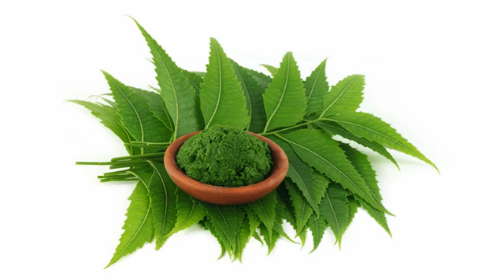முடி வேகமாக வளர பொடுகு தவிர்க்க எளிய வீட்டில் தீர்வு 100% Hair Grow Faster Tamil Tips